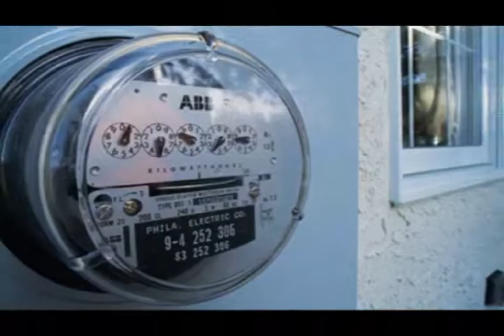RAMON ESCALANTE CERVERA